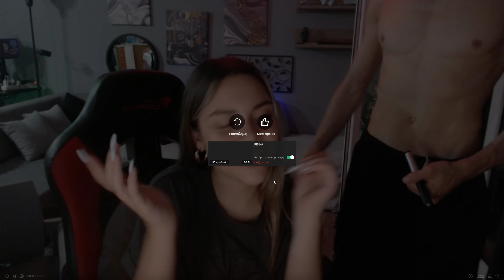ΝΑΣΙΑ ΛΕΕΙ ΠΟΣΑ ΜΟΡΙΑ ΕΧΕΙ ΠΙΑΣΕΙ! - STRONGF1ST SHORTS